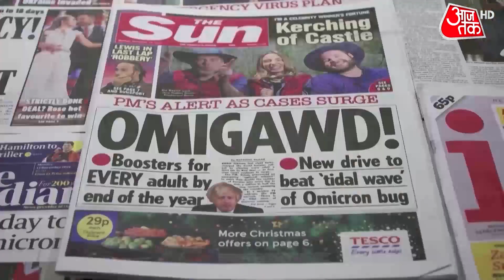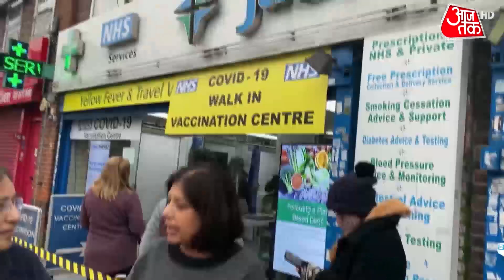Central London में Booster Dose के लिए St. Thomas Hospital से Westminster तक लंबी कतार | Omicron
From Central London's Hospital St. Thomas to Westminster Bridge a long queue formed for booster dose. There has been huge race between people to get booster dose as omicron is expanding in Britain. Personally PM Boris Johanson himself pushing people to get forward and have booster dose. Best thing about Britain is they are booster dose to tourist from other country also.